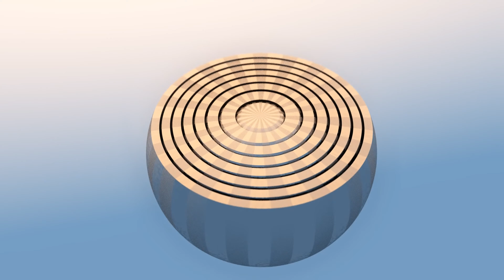[4k] Steel Spin OpenGL shader (shadertoy)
Original Tools: Leviathan, custom GPU synth, Shader Minifier, Crinkler
Rendered using Intel HD3000
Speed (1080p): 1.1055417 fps